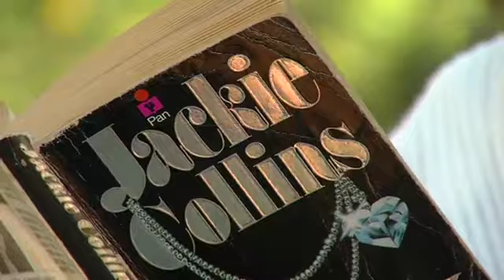Book Swap @ SoapCafe`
Two women, nothing in common...except the author of their books!!! It's all about Book Swap; different people, same interest!
This event is being organized by the group ''HANDS ON'' and hosted at Soap Cafe` (46,St.Mary Street, Sliema) on Saturday 31st March 2012 from 10.30am till 1.30pm.